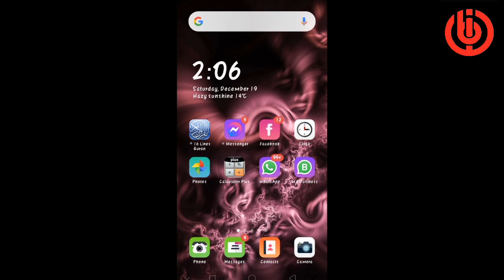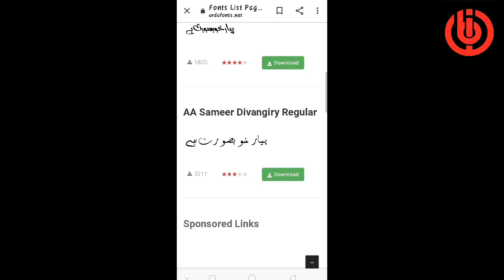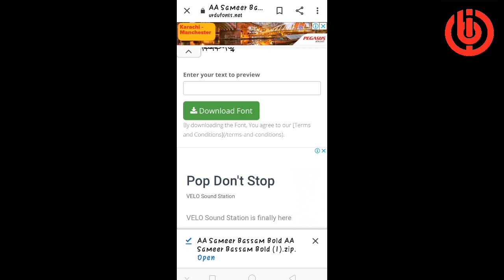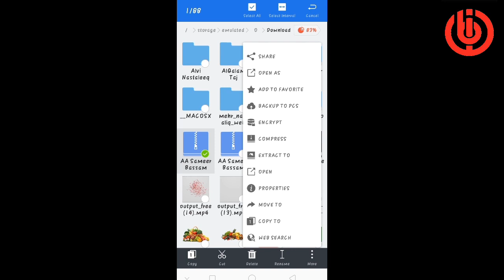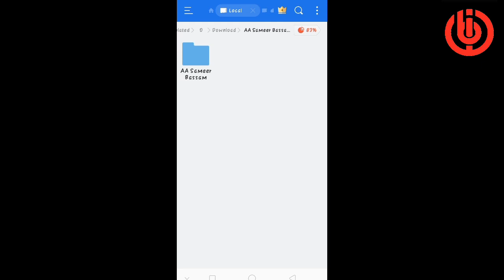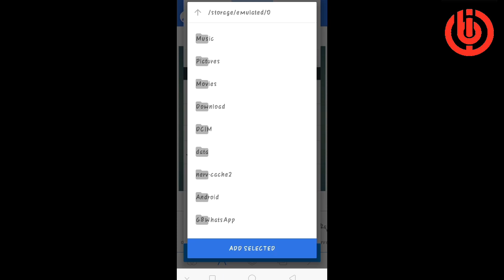How to install Urdu Fonts in any Android Phone || Urdu Fonts For Mobile || Big information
Apne Mobile me Urdu font kese install krte hen?
اردو فونٹ موبائل میں کیسے انسٹال کرتے ہیں؟
جمیل نوری نستعلیق فونٹ موبائل فون میں کیسے انسٹال کریں۔